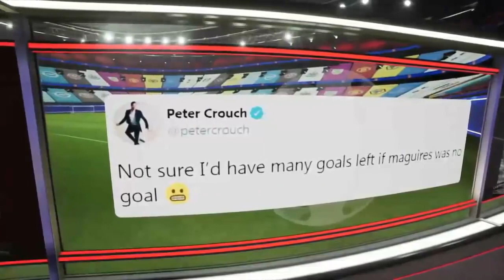MANU VS BURNLEY 1-0 Paul Pogba strike sees Manchester United past Burnley to top Premier League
Paul Pogba's well-taken volley gave Manchester United a gritty 1-0 win over Burnley on Tuesday to send Ole Gunnar Solskjaer's side into first place in the Premier League.

The win sees Manchester United extend their unbeaten run to 11 games and move atop the Premier League for the first time this late in a campaign since December 2012 when Sir Alex Ferguson was manager.

After the match, Pogba said: "We know that the game today was very hard, very difficult and obviously we wanted to win. We know it's not easy to play here. We got the three points and we're happy for that, but there's still a long way and now we focus again until the end of the season."

A double VAR review near the half-hour mark saw referee Kevin Friend show United defender Luke Shaw yellow for a foul on Johann Gudmundsson, while waving off a caution initially given to Burnley's Robbie Brady at the other end for a foul on Edinson Cavani.

Minutes later, Harry Maguire looked to have given United the lead, but the goal was waved off for a foul as the England international ran over his defender while leaping to meet a cross from Shaw.

The hosts stood tall for the rest of the first half, with Nick Pope doing well to parry away an Anthony Martial shot from distance shortly before the break as both teams went to the dressing room goalless.

Burnley stood firm again throughout the first 25 minutes of the second half before Pogba scored a magnificent goal, volleying past Pope with his first touch from a Marcus Rashford assist.

The goal was Pogba's first in all competitions in his last eight games for Manchester United.

United saw out a nervy end to the match as Burnley pushed for the equalizer, but they held on for all three points and have not lost away from home in the league since Jan. 19, 2020, against Liverpool, who they'll face in a table-topping clash on Sunday.

Pogba added: "Always happy when I win -- today we won and I'm happy we play well. Still, a long way to go and we have big games to go, so we have to focus on that."

Always here to give you POST MATCH ANALYSIS inside 30 minutes of Liverpool FC matches and Most Premier League Matches

I've been in love with football and Liverpoolfc since I can remember, YOU'LL NEVER WALK ALONE🙂

and

1)This video has no negative impact on the original works (It would actually be positive for them)

2)This video is also for teaching purposes.

3)It is not trans-formative in nature.

4)I only used bits and pieces of videos to get the point across where necessary.